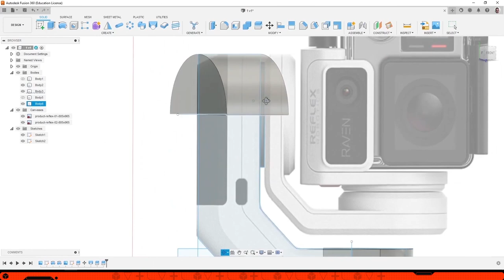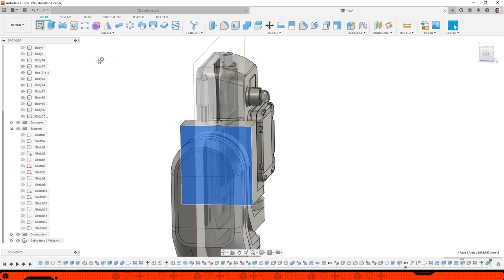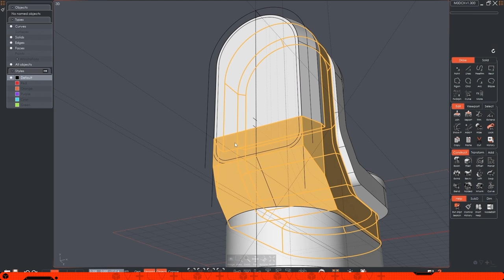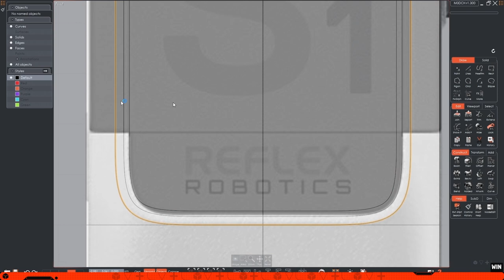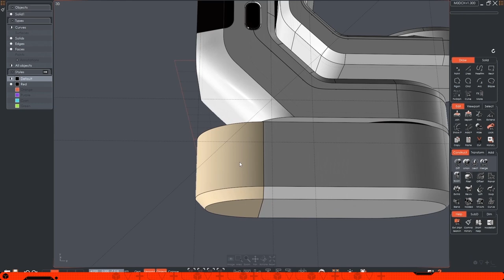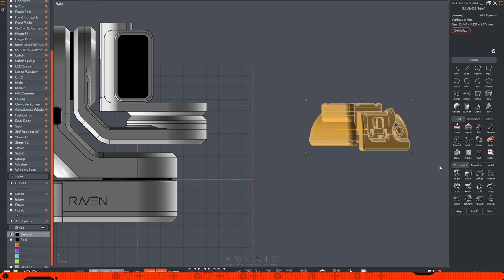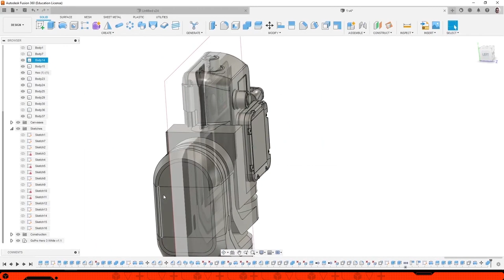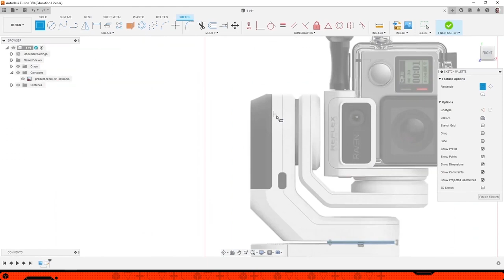Поговорим о Moi3D и Fusion 360. Сравнение двух программ.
00:00 Вступление
00:01:08 Начнем с начала
00:02:23 Ютуб Вадим
00:02:46 Откуда Женя слышал про Moi3D
00:03:45 Что можно делать в Moi3D, и немного о Булгарове
00:05:04 Ноды в Moi3D
00:06:21 Внезапное уточнение развития программ
00:08:53 Начало общения по теме ролика
00:09:28 Как Вадим использует Moi3D
00:12:55 Имитация фасок
00:14:13 Немного про 3Dconnexion
00:15:23 Какая комп мышь у Вадима
00:16:57 MX Revolution
00:17:36 Наконец-то по теме)
00:17:58 Размещение референсов в Moi3D
00:20:41 Маленький момент с филетами из видео
00:24:02 Правильная работа с фото-референсами
00:25:13 С чего лучше начать модель
00:26:55 Механизм снепинга и перемещения
00:31:56 Общая иерархия проекта в Moi3D
00:34:11 Немного про экспорт
00:35:42 Что касаемо сборки Moi3D от Вадима
00:36:29 Можно ли раскидать Fusion360 на разные экраны
00:38:20 Цветовая дифференциация
00:40:23 О важности горячих клавиш
00:41:33 Вопрос к таймкоду
00:43:21 Вопросы про скрипты
00:46:14  Самый необычный скрипт
00:50:13 Что было самое сложное в моделировании стаба
00:56:26 Немного о багах
00:59:45 Вопрос про вращение тел
01:03:28 Кординаты импортированной модели
01:05:13 Система гайдов в Moi3D
01:09:16 Можно ли в Moi3D импортировать кривые
01:09:29 Может ли Moi3D в реверс-инжир
01:10:44  Импорт Sub-D геометри в мои3д
01:14:25 Есть в Moi3D один момент...
01:18:08 Отключайте историю во Fusion360
01:20:10 Moi3D портативная?
01:21:50 Итог моделинга во времени
01:23:42 Ювелирка в зебре
01:25:22 Вопрос про прямое моделирование
01:28:06 Мнение о введение в блендер CAD-инструментов
01:28:57 Plasticity?
01:31:07 Мои3д коммерчески успешный проект?
01:34:41 Надежды от проделанной работы
01:35:29 Бахнул Спейс Клайма
01:35:29 Подписывайтесь!